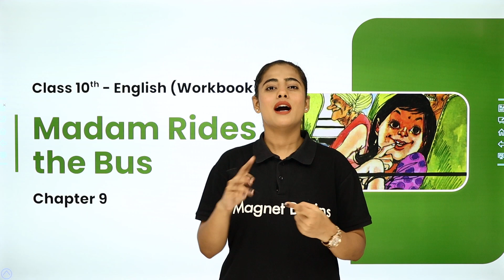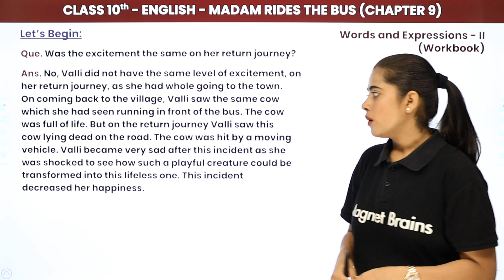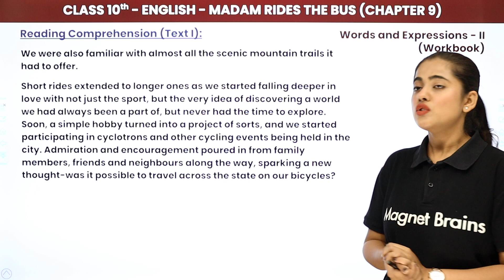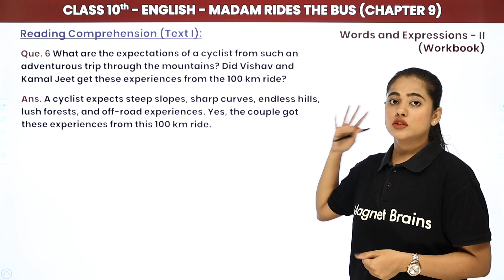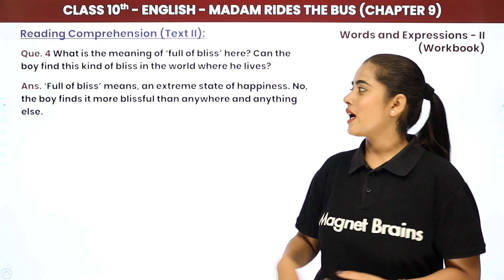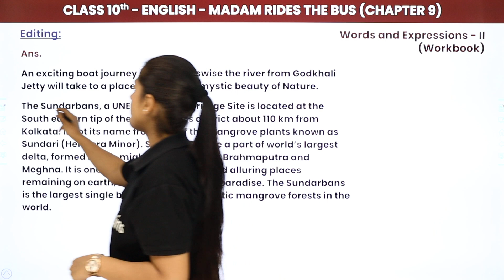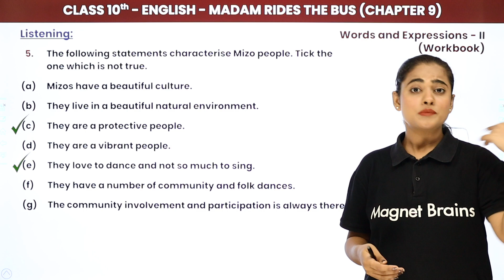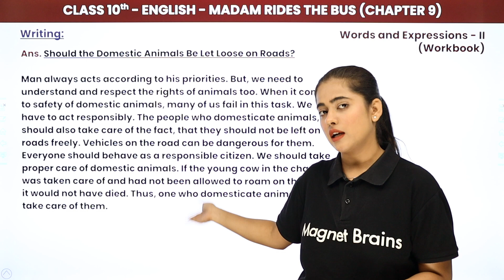Madam Rides The Bus - Worksheet | Class 10 English Chapter 9 | CBSE 2024-25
✔️ Class: 10th
✔️ Subject: English (Words and Expressions -II) - Workbook (NCERT)
✔️ Chapter: Madam Rides The Bus (Chapter 9)
✔️ Topic Name: Madam Rides The Bus - Worksheet
✔️ Topics Covered In This Video (By Chandni Mam): This video provides an overview of the worksheet for Class 10 English Chapter 9, Madam Rides The Bus. This lesson plan was created by Chandni mam and will help you master the concepts and themes in this chapter. With clear examples, explanations and tips, you will be able to learn and understand the various topics in this chapter.
00:00 Madam Rides The Bus Introduction: Worksheet
03:56 Let's Begin
17:07 Reading Comprehension (Text I)
36:39 Reading Comprehension (Text II)
50:08 Vocabulary
52:25 Grammar
56:11 Editing
01:03:29 Listening
01:12:05 Writing
01:22:26 Website Overview

madam rides the bus chapter summary
english worksheet for class 10
comprehension questions for madam rides the bus
activities based on madam rides the bus
themes in madam rides the bus
character analysis of madam rides the bus
ncert workbook exercises
improving reading comprehension skills
interactive learning resources
literature analysis for students
understanding narrative structure